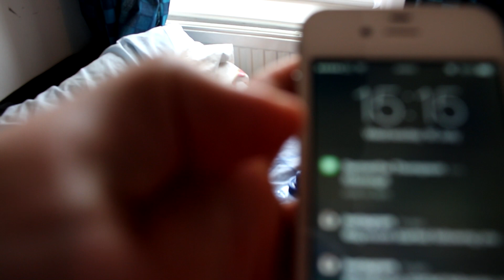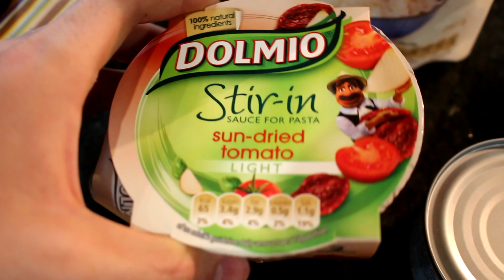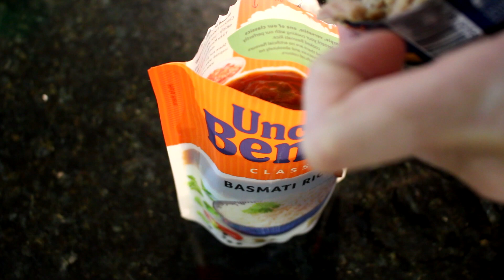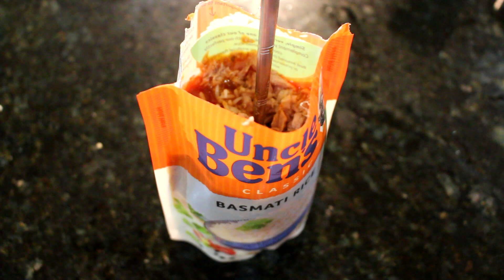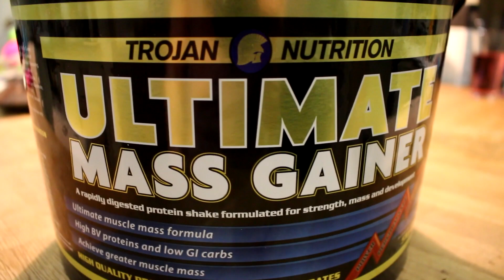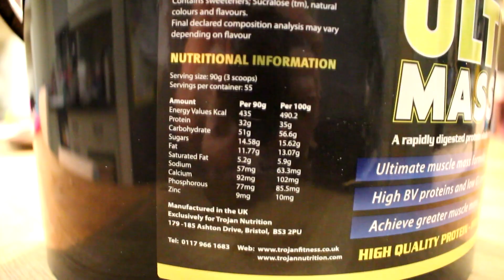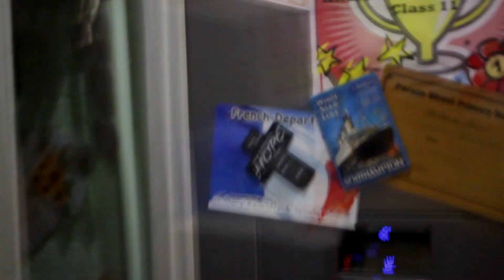'Summer Bulking' EP.8: Uncle Ben's 2 Minute MEAL, Full Day of Re-feeding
NEW A Day in the Diet / Full Day of Eating / Macros style fitness Vlog Series following myself: Sean Thompson as I Bulk up to GET BIGGER FOR SUMMER as well as my Miami Pro UK Fitness Model U75kg/165lbs Competition Debut. Showing my Gym, nutrition and YouTuber life away from University!

►GYMSHARK for ME and 'STTV10' for YOU!

►MUSCLEFOOD for ME and 'STTV5OFF' OR 'ST31069' for YOU!